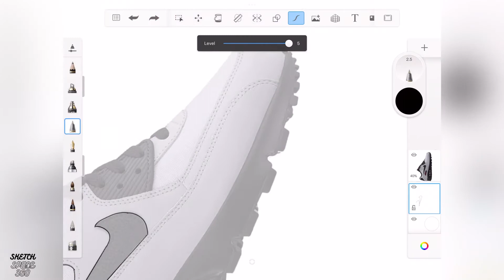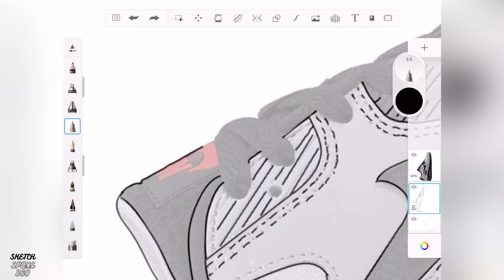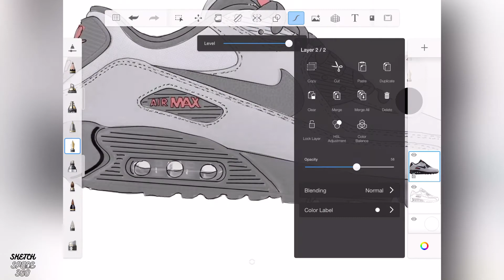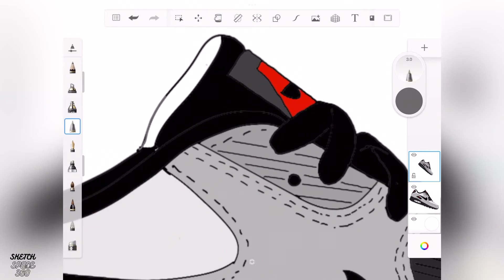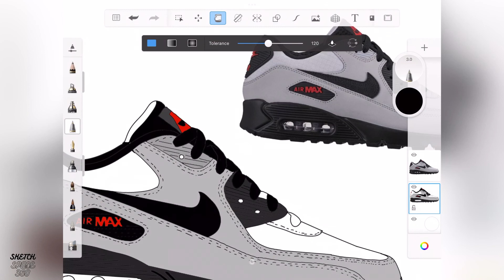Nike Air Max Shoe Sketch in Autodesk Sketchbook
Nike Air Max Shoe trace Sketch in Autodesk Sketchbook on iPad Pro with Apple Pencil